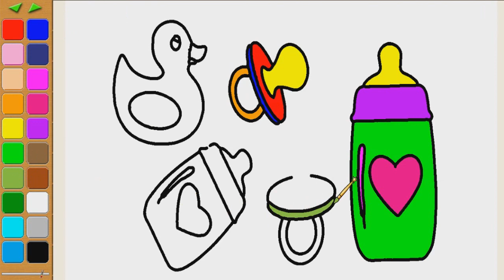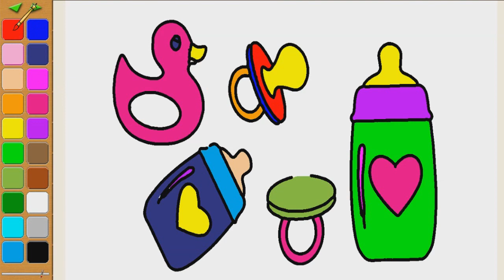How to draw Baby Bottle Nipple coloring page for kids I learn coloring book with Baby Bottle Nipple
I make coloring videos with fun for kids and children.These videos are educational for children and kids.I want to teach children how to coloring and drawing. If you watch us you will learn colors with coloring pages in coloring book.I are sure you also learn how to drawing with colorful markers.Our videos about how to draw, how to coloring, coloring, paint, coloring pages, coloring book, learn color and so on. Thank you for whchting.